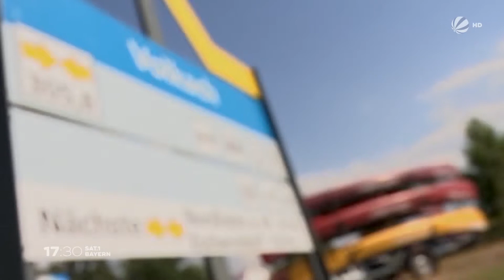Kanutour auf dem Altmain bei 17:30 SAT.1 Bayern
Sie wollen wissen, was den Freistaat bewegt? 17:30 SAT.1 BAYERN ist das bayerische Regional-Magazin in SAT.1. Aktuelles aus Bayern gibt es Montag bis Freitag um 17:30 Uhr und Samstag um 17:00 Uhr in SAT.1, in der SAT.1 App oder